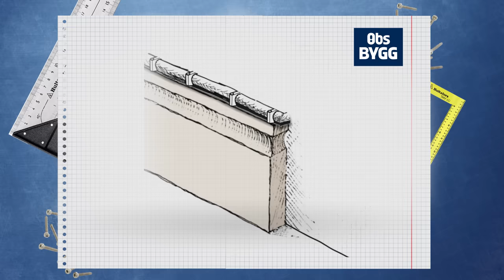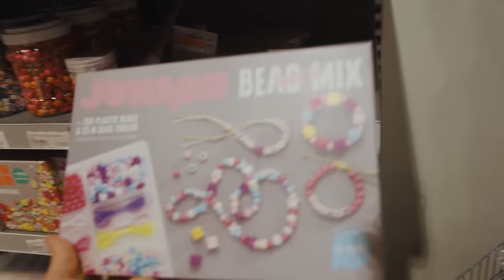Ep2 S2 - "Ikke første gang jeg jobber med tyngre utstyr, punktum." | Erik og Oskar pusser opp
Oskar får et gjensyn med å legge gulv. Lærte gutten noe som helst forrige sesong?
Erik briljerer med gaveinnkjøp, mens Oskar legger gulv og håndterer tyngre utstyr.